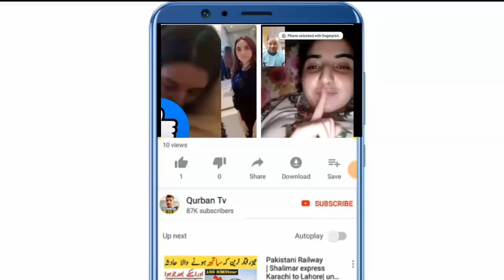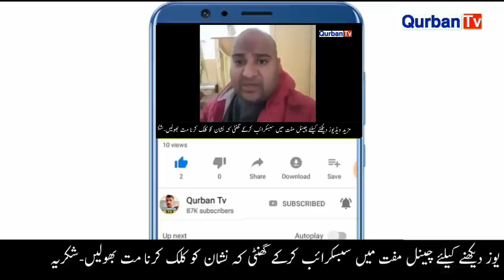Bhola Record and Hareem shah Viral Video | Qurbantv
Latest and trending news and daily new technology videos.

About ; "Qurbantv" YouTube channel provides
latest Trending videos from Pakistan and all around the world ,onlinee tutorials  (video classes) in urdu hindi for Android ,Computers, Internet, Facebook, Whatsapp, YouTube, Google, Mobile, Twitter, Yahoo internet security, data security and Discovering New Trending and technology ,Website development, Wordpress tutorials,online earning tutorials, design and web hosting services / Domain Registration and Online Business Promotions Tips and Tricks And Online Classes Video.